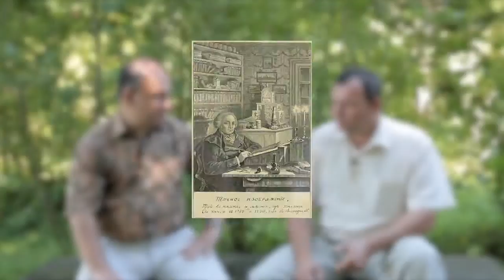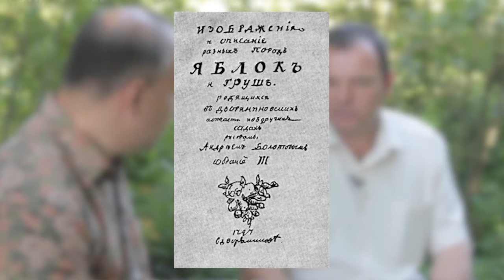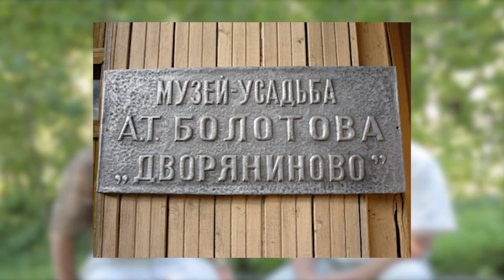А.Т. Болотов. Кратко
Об А.Т. Болотове беседуют философ Алексей Козырев и директор музея Болотова Сергей Глушков